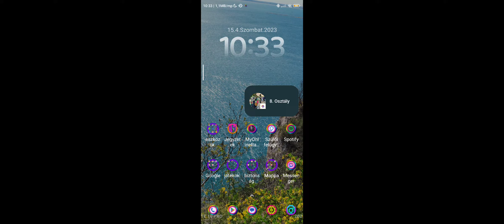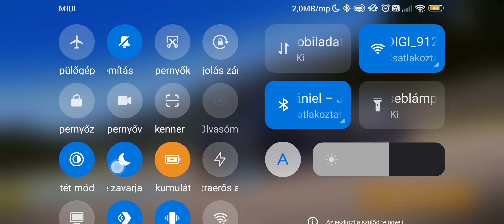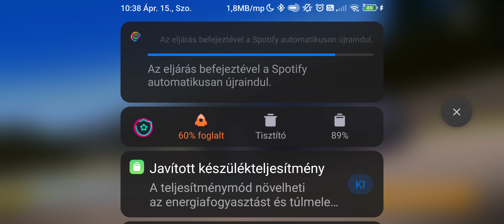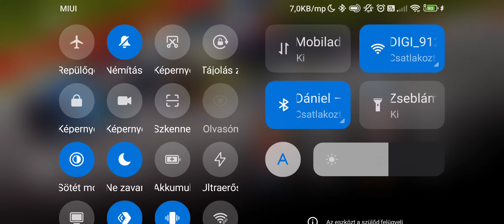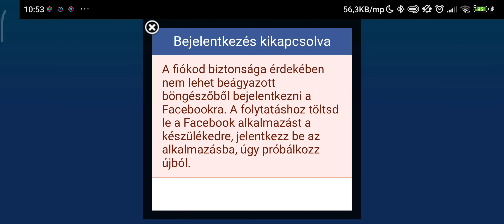Real racing 3